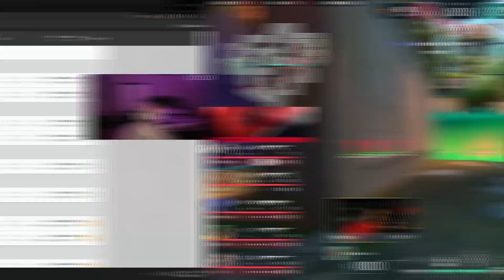VALORANT Pros and Streamers react to Sentinels eliminating Fnatic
Welcome to Valorant Junkie, home of the greatest epic, hilarious, and fail moments! Details on how to submit YOUR video and enter to win a Battle pass are provided below. To submit your clip, follow the instructions below!

chapters
00:00 - FNS
01:00 - G2 Mimi
01:59 - N4rrate
02:58 - Tarik
03:58 - sliggytv
04:57 - kyedae
05:56 - TMV
06:56 - eggster
07:56 - scream
08:55 - Katiewon
09:57 - sgares
10:54 - mixwell
11:54 - lazvell